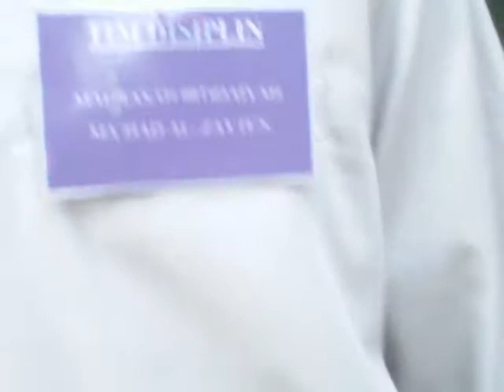THURSDAY MORNING IN ALZAYTUN